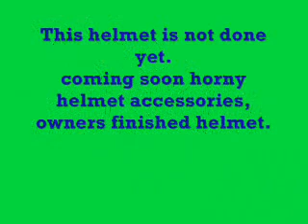badger airbrush, working its magic.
Wish i could have put music to it , dam computer is just not playing well with me today. This is my own custom helmet, and is not done yet but will be done later this week, tune back in to see just how bad ass it is.